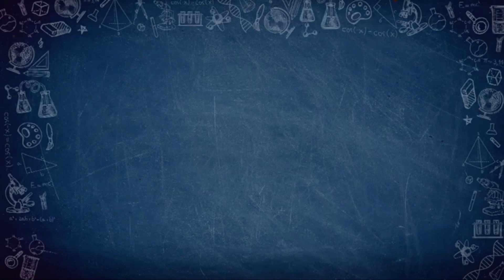ĐỒ HỌA TĂNG TỐC O21